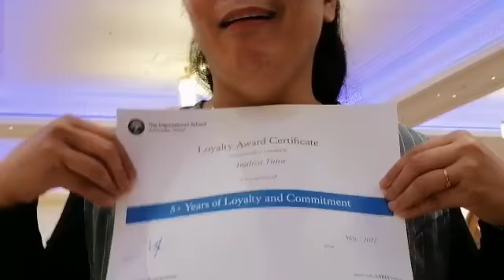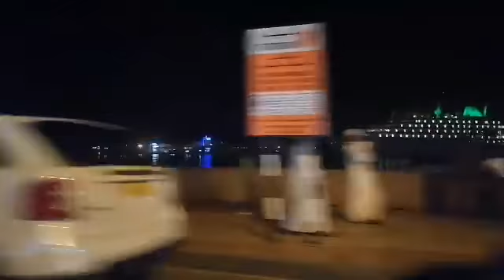MY FOURTH DINNER NIGHT AT SABIS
Staff Dinner Night May 2022